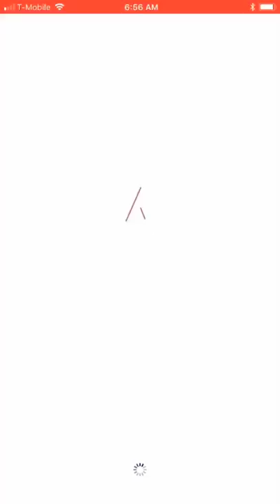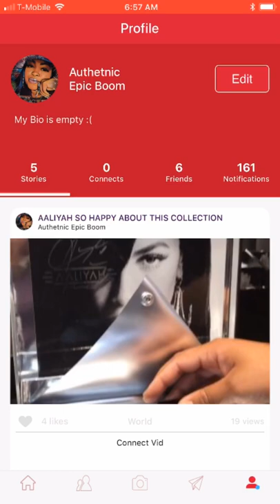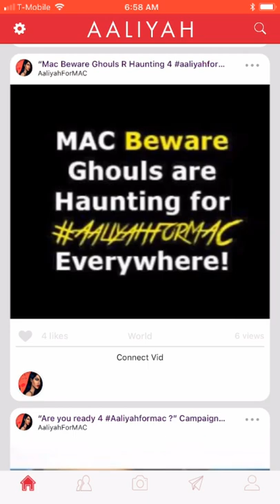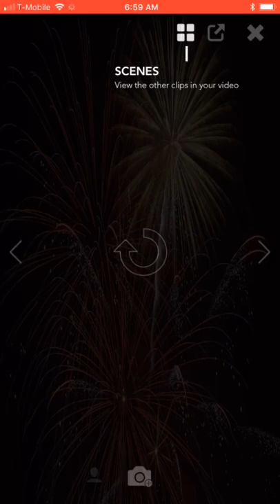MY SOCIAL MEDIA! PLUS AALIYAH APP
Cooking channel!